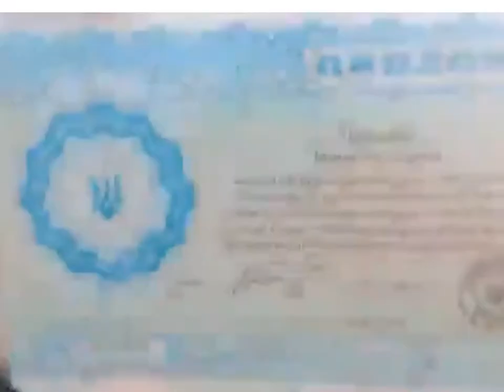What is the Faculty of Foreign Languages of PNU?